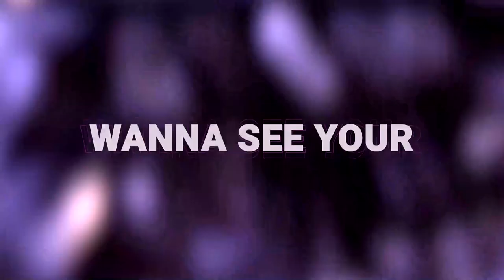..𝑪𝒐𝒖𝒍𝒅 𝒃𝒆 𝒐𝒏𝒆 𝒐𝒇 𝒕𝒉𝒐𝒔𝒆 𝒏𝒊𝒈𝒉𝒕𝒔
TURN ON THE BELL NOTIFICATIONS so you don't miss any of my videos

Country: Nigeria  🇳🇬
AGE: 22

Editing software: Adobe Premiere Pro

HUD: 6 finger claw

Call of Duty: Mobile

Song: Justine Skye - Collide